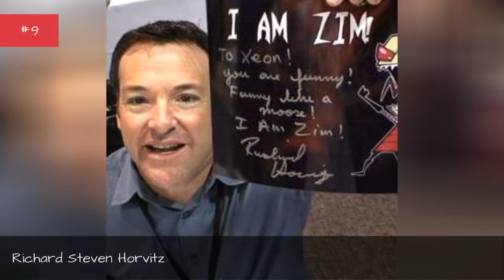Vr Troopers Cast List 🌏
VR Troopers cast list, including photos of the actors when available. This list includes all of the VR Troopers main actors and actresses, so if they are an integral part of the show you'll find them below. You can various bits of trivia about these VR Troopers stars, such as where the actor was born and what their year of birth is. This cast list of actors from VR Troopers focuses primarily on the main characters, but there may be a few actors who played smaller roles on VR Troopers that are on here as well. Items on this list include Richard Steven Horvitz and Jason David FrankIf you are wondering, "Who are the actors from VR Troopers?" or "Who starred on VR Troopers?" then this list will help you answer those questions. In most cases you can click on the names of these popular VR Troopers actors and actresses to find out more information about them. If you're looking for a particular VR Troopers actor or actress, then type their name into the "search" bar to find them directly. more
0:00 - Intro
0:00:08 - Richard Steven Horvitz
0:00:15 - Richard Epcar
0:00:22 - Kirk Thornton
0:00:29 - Jason David Frank
0:00:36 - Eddie Frierson
0:00:43 - Richard Rabago
0:00:50 - Wendee Lee
0:00:57 - Sarah Joy Brown
0:01:04 - Brianne Siddall